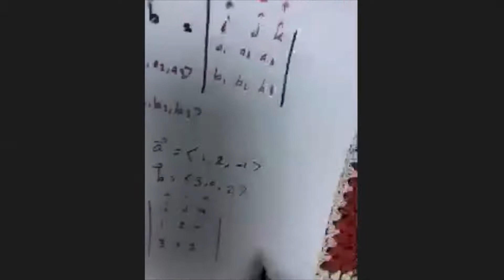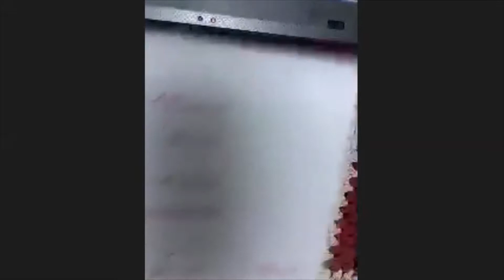calculus 3 | chapter 12 | section 12.4 ( cross product ) | part 1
المحاضرة الخامسة والعشرون لطلبة تفاضل وتكامل 3 ، سكشن 12.4  ( cross product )
الجزء الاول